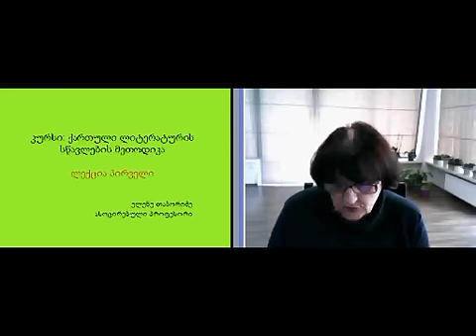ქართ. ლიტ. სწავლების მეთოდიკა, I ლ. I ნ.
ქართული ლიტერატურის სწავლების მეთოდიკა, I ლექცია, I ნაწილი, ელენე თაბორიძე, Ilia State University EDU 103